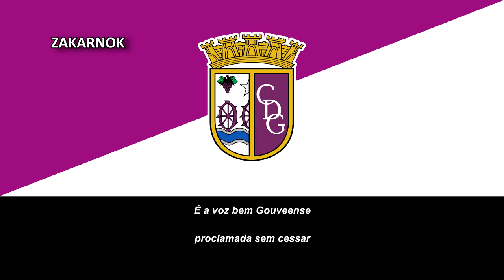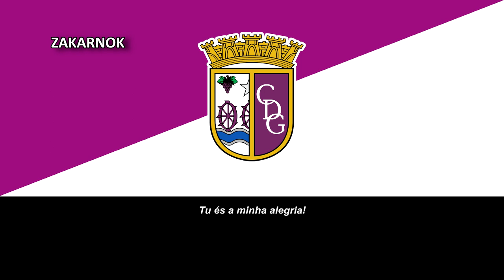Himno CD Gouveia (Hino do CD Gouveia)